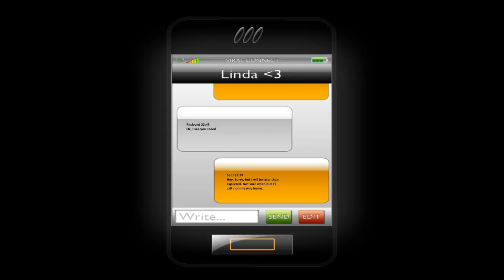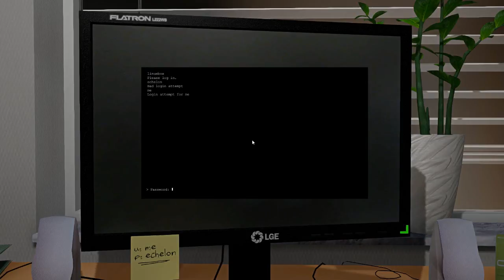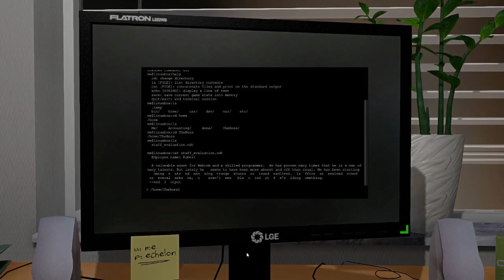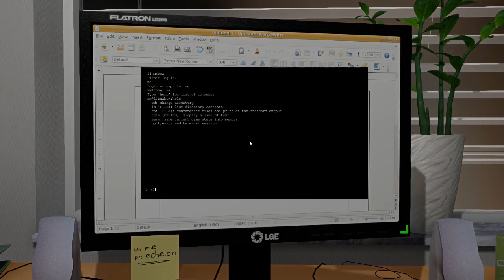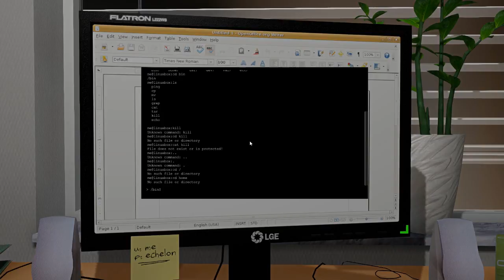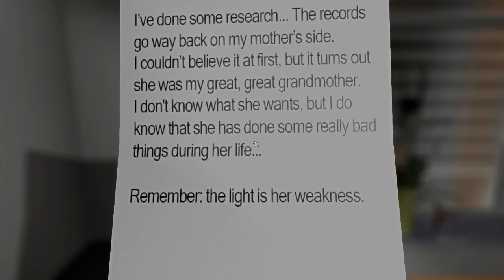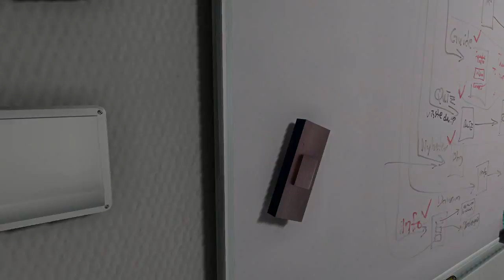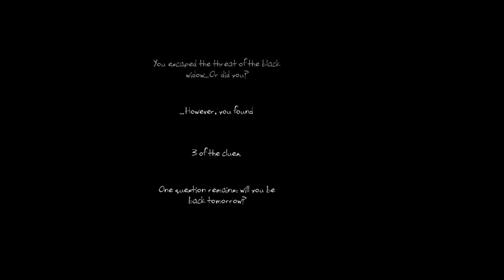Horror: One Late Night with Nilesy! (Nilesy Does Desura)